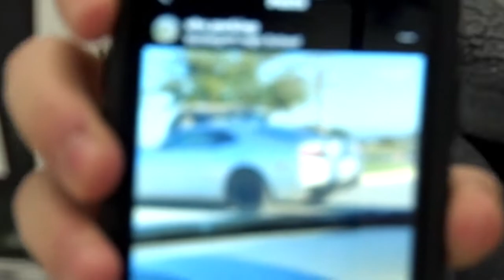#3 LB, K & DL